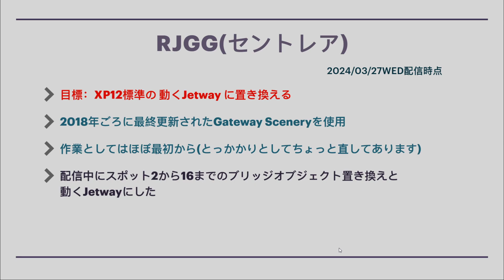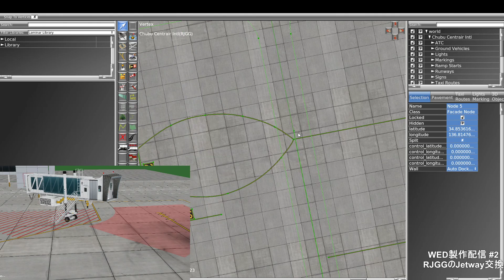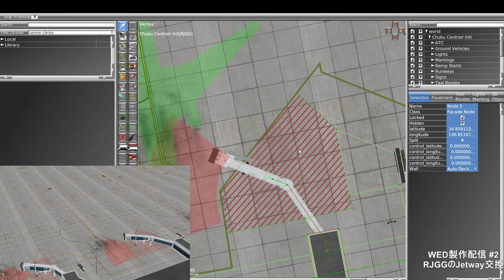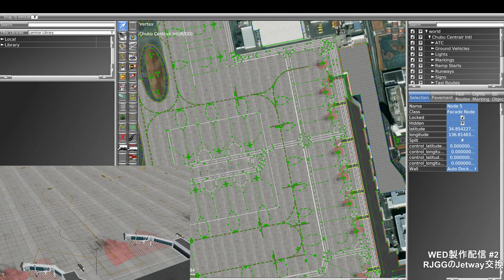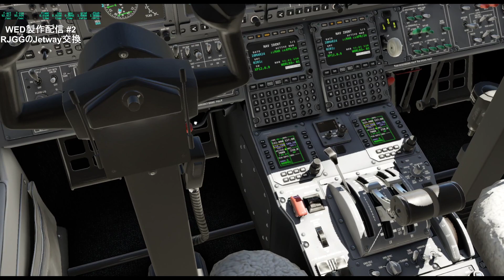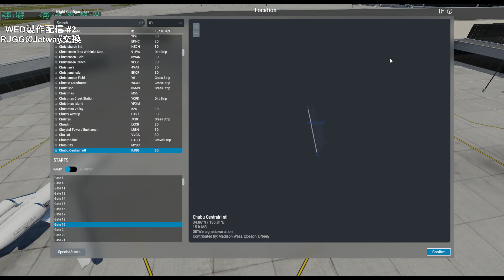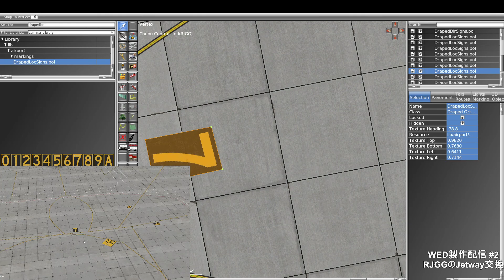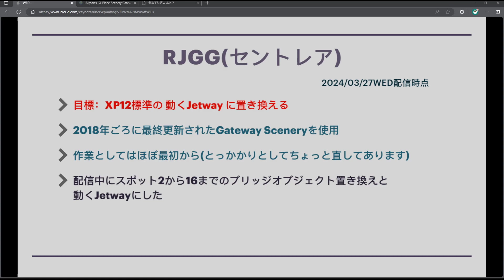[Twitch Archive] WED | わしが直す #2 | RJGGのX-Planeシーナリー編集配信 | 20240328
3月28日の配信アーカイブです。通常、Twitchにて配信しておりますので、そちらのフォローもよろしくお願いします。

当配信のエンディングテーマ"Sunset in Summer"が各定額音楽サービス、Bandcampで配信中です。ご視聴、ご購入のほどよろしくお願いします。

=== !! 【Support Me】 !! ===

以下の音楽作品を聴いて頂くことでもサポートに繋がります。よろしくどうぞ！

字数の関係上、Twitch配信ページのほうに最新情報を記載しております。

ドネーション(寄付)の他、Spotify, Apple Musicにある音楽作品を聴いていただくことで、配信者のサポートになります。他の定額音楽配信サービスでも配信していますので「Tetsuya Tanaka」で検索してみてくださいね。

===【重要】===
シミュレータータイトルとはいえ、お遊びでやっているものです。実機のオペレートではやらないことも多々やります。重視しているのは楽しんでプレイして、楽しく皆さんと会話することですので、以下のようなコメントはサクっと切っちゃうこともあります。

・専門的な事項・知識の一方的な指摘
・参加コミュニティの違反行為
・会話になりようがない一方的すぎるチャット
・ネガ探し
・悪意があるととれるコメント
・礼節が著しく欠けていると思わしきコメント(挨拶もなくいきなり文句を書く、リクエストだけ書く、嘘をつく、敬語が使えない等)
・過度な誹謗・中傷
・マウンティング

当配信では、一度非表示になった方を戻すことはありません。

また、クレクレ君的コメント(アドオンのインストール方法の初歩、明らかに質問者さんが動こうとしていないと思われる場合など)は即消し＆スルーします。付属のドキュメントをお読みくださいませ。

I will BLOCK some comments include with 1-way promotions, attacking someone or something too much, completely nonsense to my stream(asking age,body type or some like that). And I play flightsim very casually so would you please stop obtruding your knowledge of aircraft or aviation rules to me.Thank you.